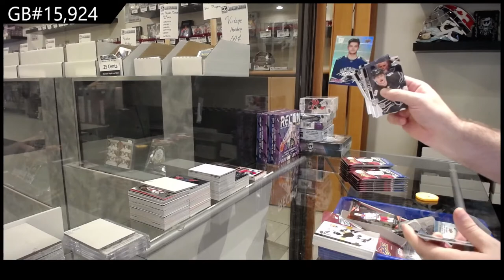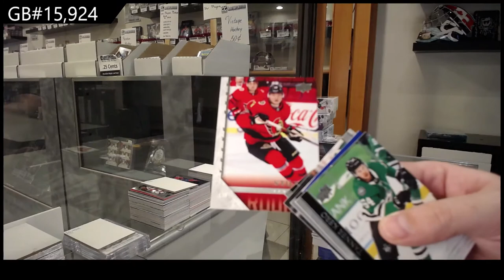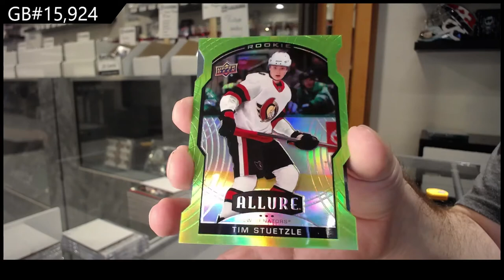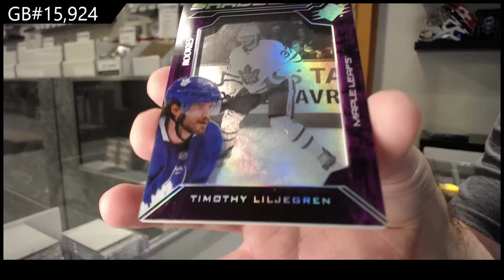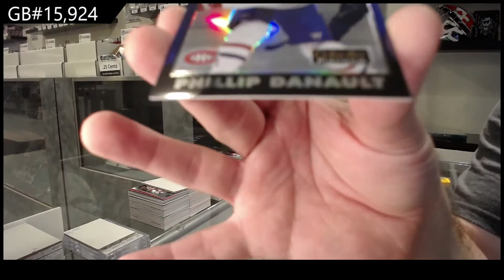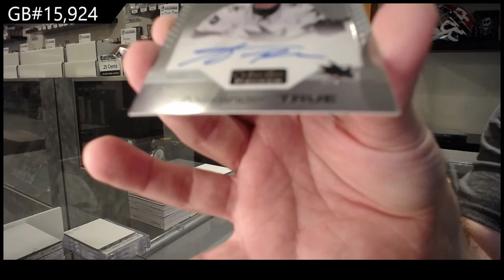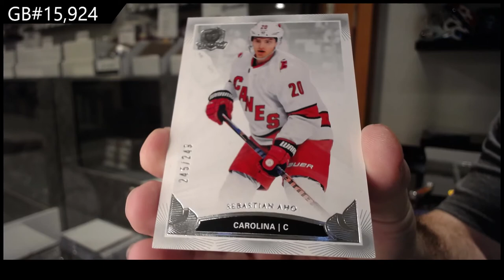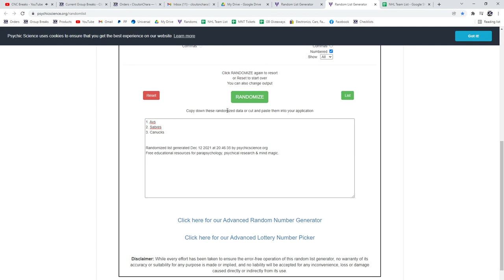8 Box Hockey Mix Break With 19-20 The Cup - C&C GB #15,924